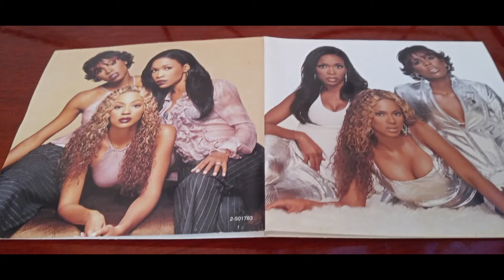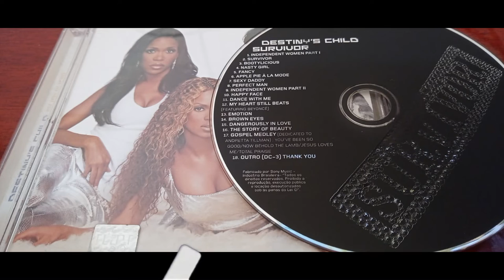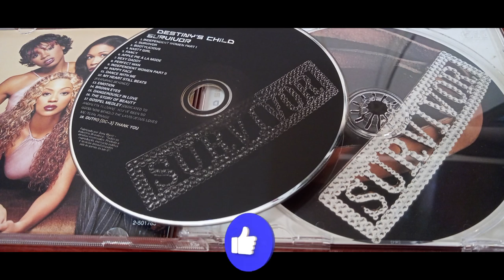Review do cd Survivor (Destiny's Child) #20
Survivor é o terceiro álbum de estúdio do girl group americano Destiny's Child. Foi lançado através da Columbia Records em 1 de maio de 2001, nos Estados Unidos. O álbum conta com produção da integrante Beyoncé Knowles e J.R. Rotem, com produção adicional de Poke & Tone, Cory Rooney e Mark J. Feist. Cinco singles foram extraídos do álbum: "Independent Women Part I", "Survivor", "Bootylicious", "Emotion", um cover de Samantha Sang, e "Nasty Girl".